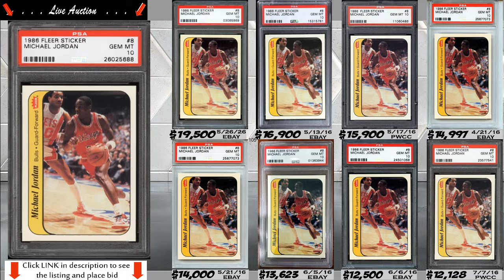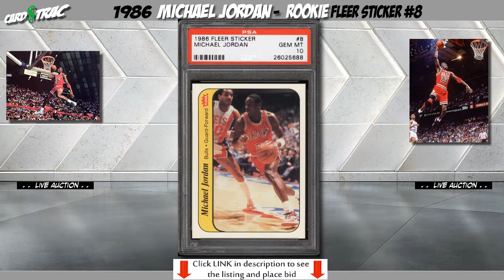1986 Michael Jordan Fleer sticker 8 rookie cards for sale; graded PSA 10; PWCC Premier Auctions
1986 Michael Jordan Fleer #8 sticker rookie cards for sale; graded PSA 10. PWCC Auctions - place initial bid today. Ends 3-20 9pm
Auction investment prep for a 1986 Fleer Sticker #8 Michael Jordan rookie card; a must own for any Michael Jordan card collection.

 1. The Michael Jordan rookie card's most recent sale prices and trends.
 2. The historical investment rate of return over 1, 5 and 10 years.
 3. Compare the investment returns of this grade vs. similar graded levels.
 4. The card's census population for all graded levels.
 5. The Michael Jordan rookie card's highest recorded sales by grade, w/ the actual selling card images, date, and auction seller.

The Primary market are the blue chip Hall of Fame rookie cards.

PSA Card facts and price guide for a 1986 Michael Jordan Rookie Card.

Michael Jordan rookie card
Michael Jordan card collection
Michael Jordan basketball cards
Michael Jordan rookie card worth
1986 Michael Jordan rookie card

Michael Jordan rookie cards and memorabilia